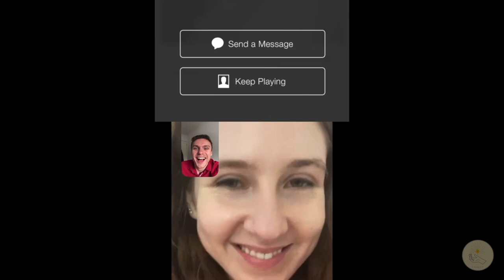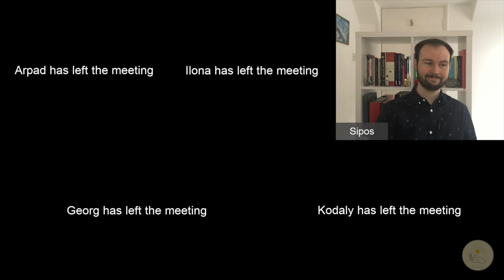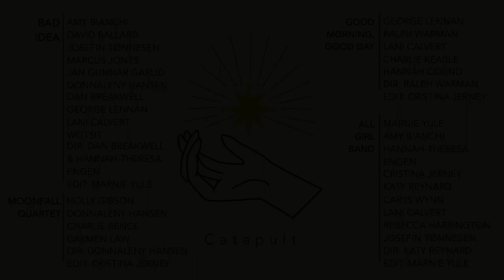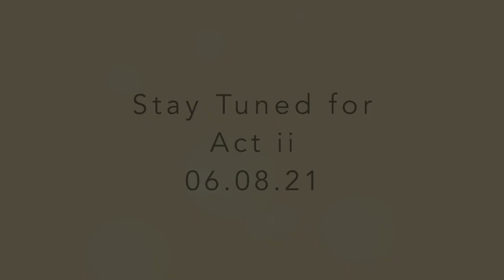THE KIDS ARE ALRIGHT // ACT 1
What song do you hope to see in the upcoming acts?
Credits
Bad Idea (@Waitress)
Directed: Hannah Theresa Engen
MD: Daniel Breakwell
Editing: Marnie Yule
Featuring:
Amy Bianchi
Daniel Breakwell
David Ballard
DonnaLeny Hansen
George Lennan
Jan Gunnar Garlid
Josefin Tønnessen
Lani Calvert
Marcus Jones

Good Morning, Good Day (She Loves Me)
Director: Ralph Warman
MD: Katy Reynard
Editing: Cristina Jerney & George Lennan
Featuring:
Charlie Keable
George Lennan
Hannah Cound
Lani Calvert
Ralph Warman

Moonfall (The Mystery of Edward Drood)
Director: DonnaLeny Hansen
MD: Katy Reynard
AMD: Tom Reade
Editing: Cristina Jerney
Featuring:
Carmen Law
Charlie Lewis
DonnaLeny Hansen
Holly Gibson

All Girl Band (A... My Name is Alice)
Director: Katy Reynard
MD: Katy Reynard
Editing: Cristina Jerney
Featuring:
Amy Bianchi
Cristina Jerney
Hannah Theresa Engen
Katy Reynard
Marnie Yule
(Ensemble: Carys Wynn, Josefin Tønnessen , Lani Calvert, Rebecca Harrington)

Act ii coming 23/07/21